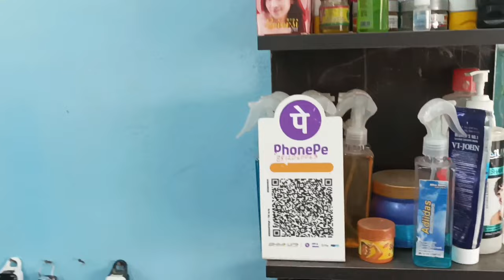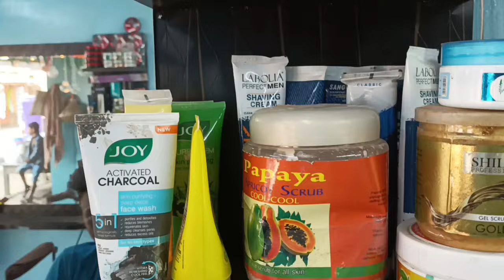Haircut Salon Kazigaon..... Kanai hadwng mwn....